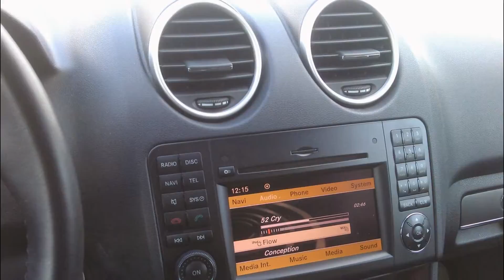Monmouth Mall Eatontown Locksmith-24 HR Locksmiths Monmouth Mall 1-800-260-1266 Monmouth Locksmiths